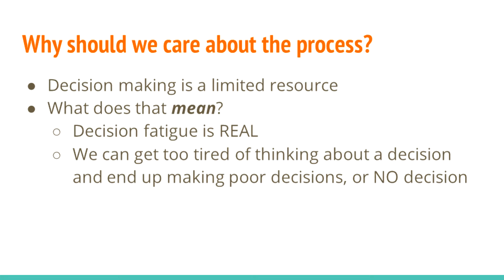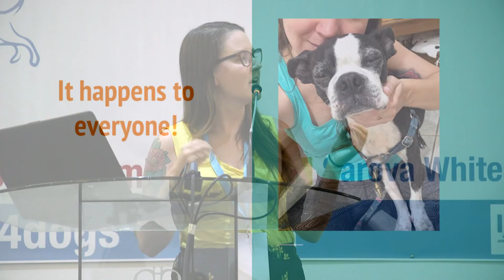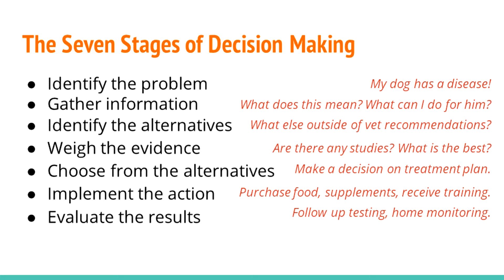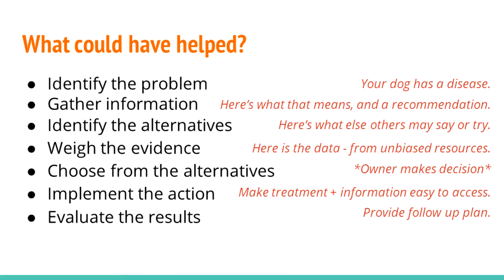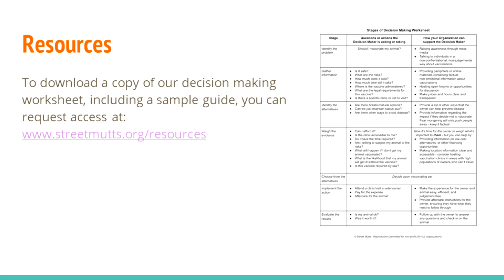Melissa Savage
Understanding how people make decisions (and how your organization can ease the friction)